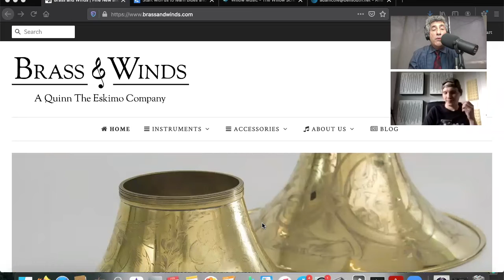"What is a Producer?" - Adam Cole Interviews Ian Osborne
Ian Osborne is a music producer who works with music artists as well as corporate clients such as Zales and NASA.  In this interview with Adam Cole, he talks about the many jobs of the producer.  He also discusses his most recent collaboration on the song "I Found Myself," which has received millions of hits on Tik-Tok.